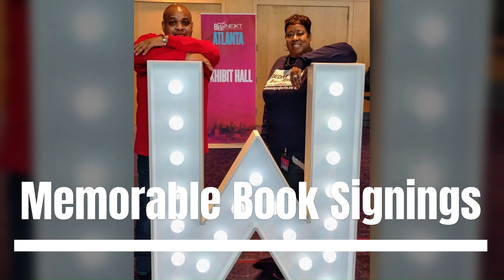Do You Fix Your Spouse's Plate In 2023?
Hey Family! The Let’s Get Married episode was so nice we had to do it twice. This week on Part II, Marq and I continued our conversation with the future Townsends, Tyrelle and Christina. We tackled a few cultural, marital, and spiritual taboos in an honest yet fun way like:
• Submission In Marriage
• Fixing Your Husband’s Plate
• Who’s The Better Cook?
• Why Do You Need So Many Shoes?
• Come As You Are or Dress To Impress at Church

Season Two of @meettheredmonds airs this Sunday at 5:30 PM on Facebook, YouTube, and OCPITV.com across the country. Your interest keeps us encouraged and our ministry going.

00:00 Intro
00:47 Marq and Bev Overview
02:39 Dating Tips. Vet Her Hard LOL!!
03:06 Avoid These Conversations
03:25 Define Submission
05:11 Fixing Your Husband’s Plate
14:06 Dating Tips
17:51 Becoming Your Partner
19:00 Wife’s Shoes: Give ‘Em To Goodwill
20:11 Who’s The Better Cook
21:37 Meatloaf Gone Wrong
23:12 Come As You Are